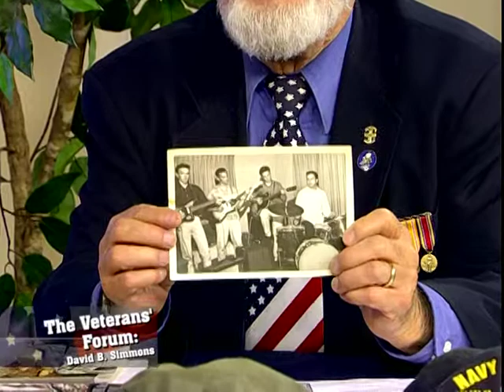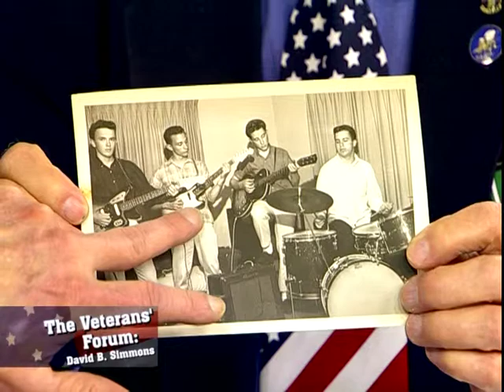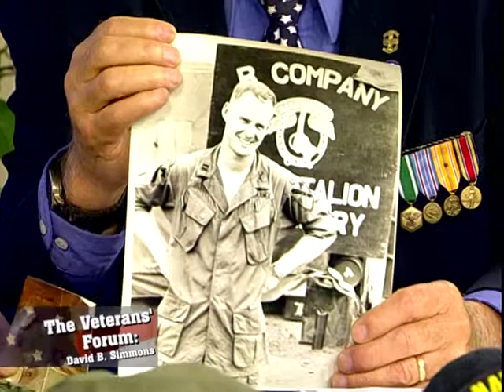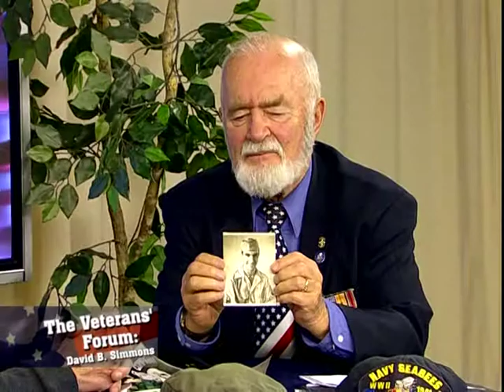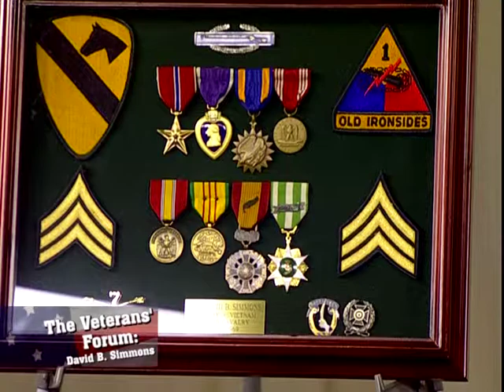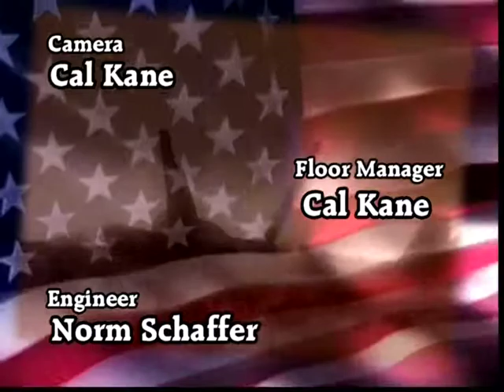The Veterans Forum - Dave Simmons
This is the story of Dave Simmons, who served in the Military with The United States Army from 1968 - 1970 during The Vietnam War.